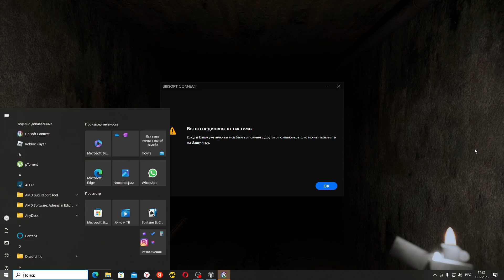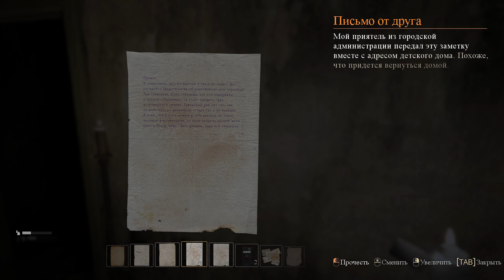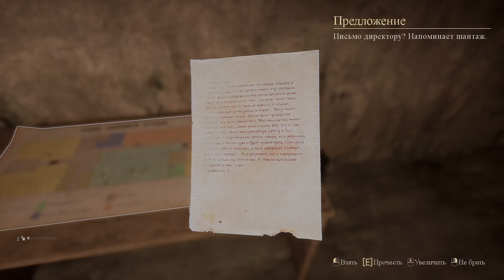ТАЙНЫ ДЕТСКОГО ДОМА Palmyra Orphanage